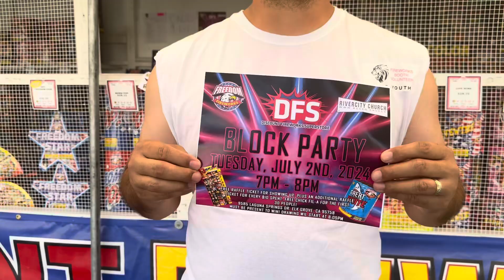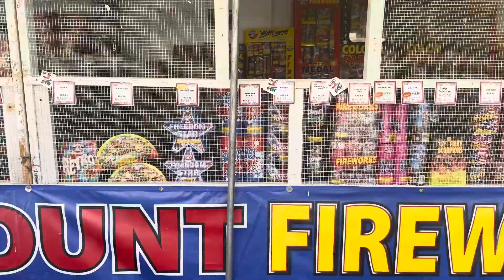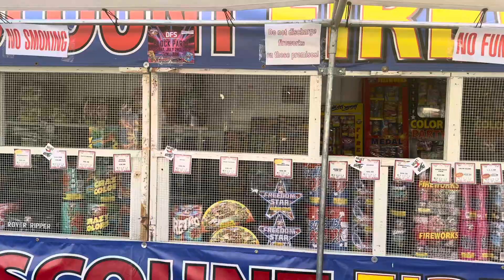Freedom Fireworks Block Party Pyro Meet Up Info!! Elk Grove Ca!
This stands located at
River city church
Ask for Jamie! Mention this video RED DEVIL PYRO! Receive discount!
Come enjoy free food & music get discounts on freedom fireworks! Every $10 you spend you get a free ticket! Everyone coming still get a free ticket drawing will be at 8pm Tuesday July 2nd!